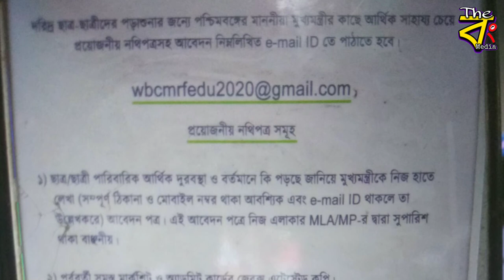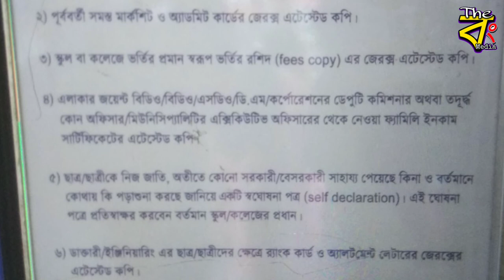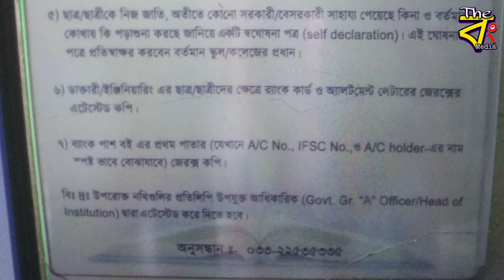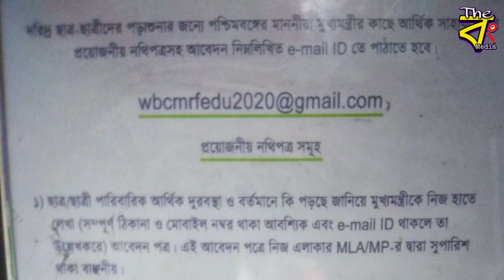Nabanna Scholarship 2021 New Update নবান্না অফিসে ফর্ম জমা নিচ্ছে না কোথায় জমা দেবে জেনে নাও